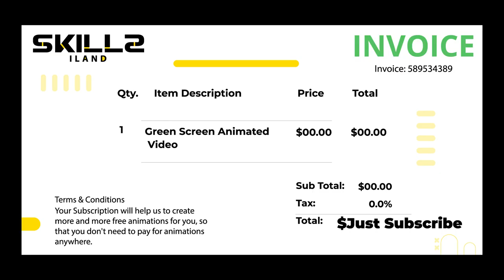Shivji Icon Animation Green Screen | Royalty-Free | Free for Commercial Use